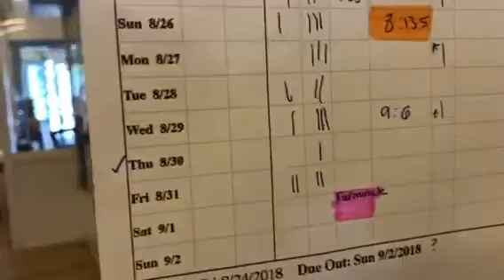Emmylou Kitty Mail!